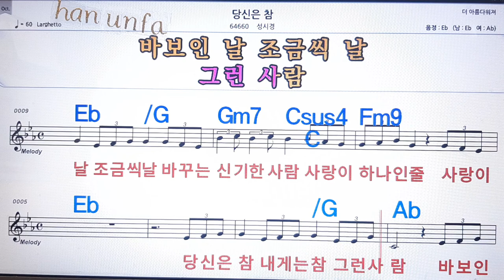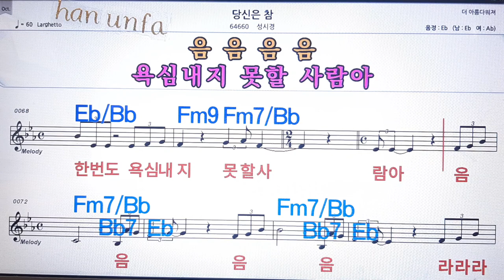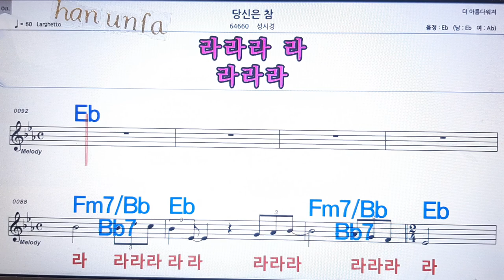당신은 참💋노래방 반주*기타 코드 악보*가라오케💖Karaoke*Sheet Music*Chord*MR